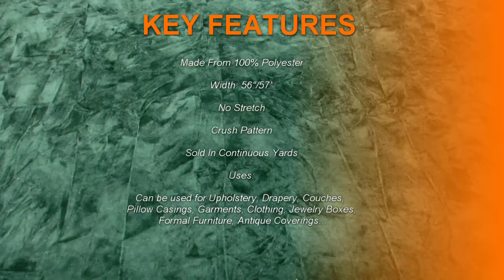Crush Flocking Velvet Fabric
Our Crushed Flocking velvet is top quality fabric from our velvet selection. The design comes in many vibrant colors along with a white upholstery backing. By choosing bigzfabric you are getting top quality fabric at the best price.